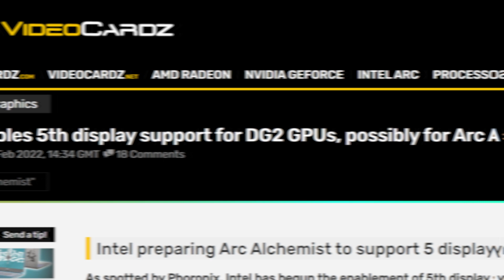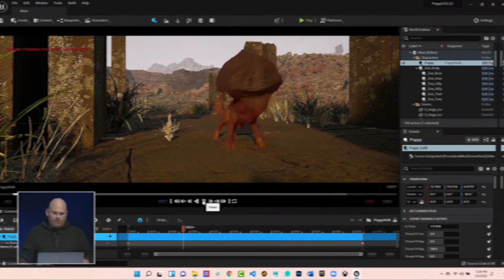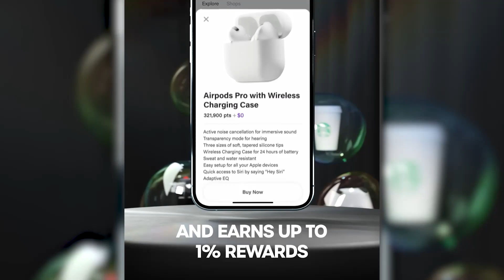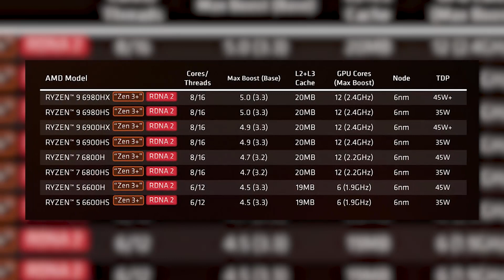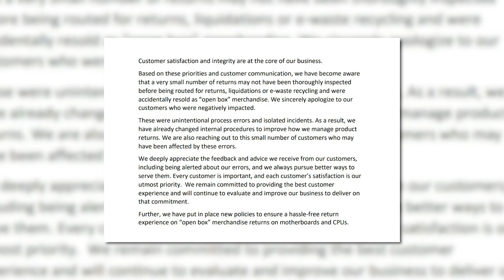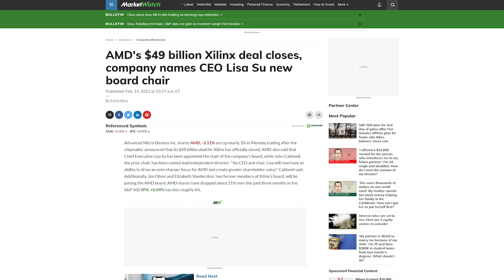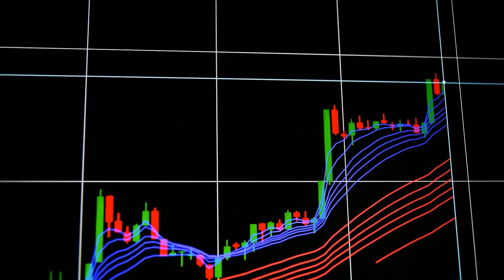AMD Just Beat Intel For The FIRST TIME EVER!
and start building your credit with a debit card - yes, a debit card!!

AMD just surpassed Intel, Newegg scammed Gamers Nexus, Ryzen 6000 and RX 6000S get benchmarked and Intel's ARC GPUs get this!

TIMESTAMPS
0:00 Intro
0:18 Intel's ARC GPUs Get This
2:18 Ryzen 6000 & RX 6000S Get Benchmarked
3:37 Newegg Scammed Gamers Nexus
5:17 AMD Just Surpassed Intel!